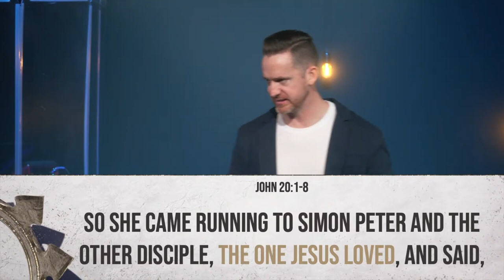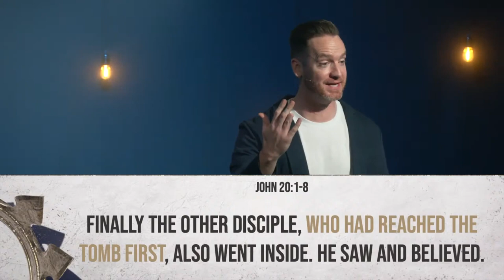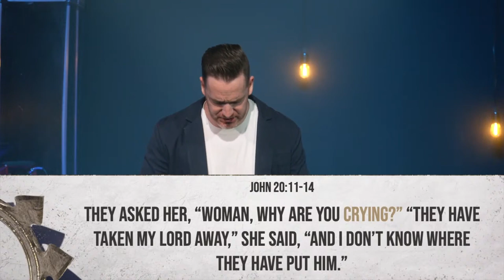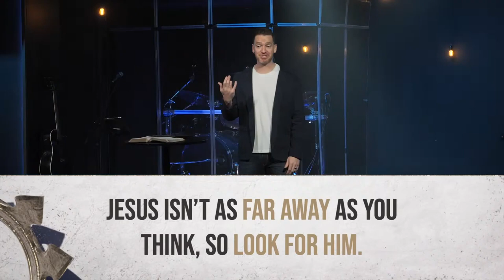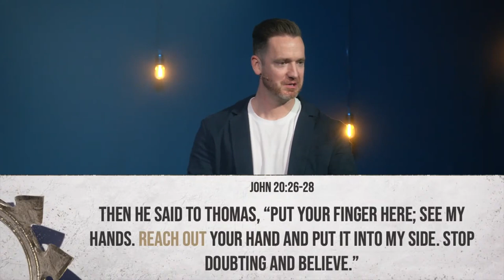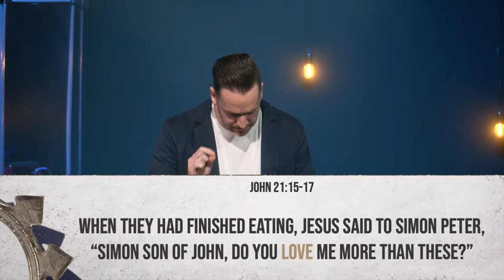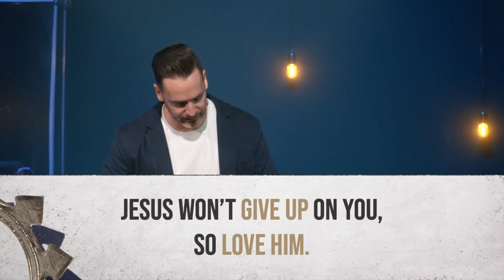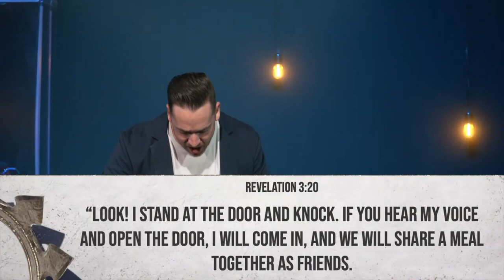Easter Service | 2024 | Lifeline Church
Thank you so much for joining us this Resurrection Day!